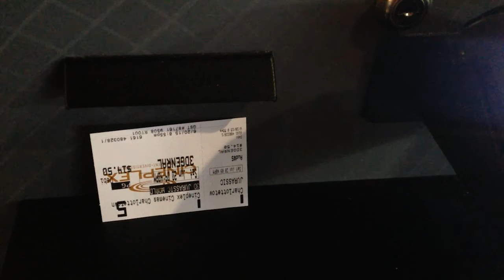R/C Cars, Airplanes, Electric bikes and dinosaurs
Scott E-Aspect Mountain Bike and E-SUB Tour 10 Men Bike.  (European versions, pedal assistance up to 26km/h - North American top speed is 32km/h)